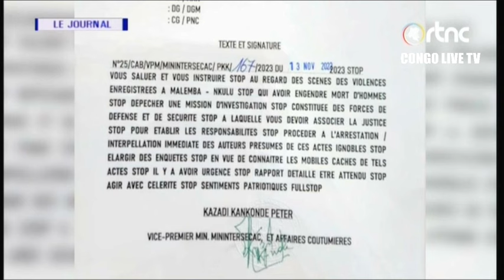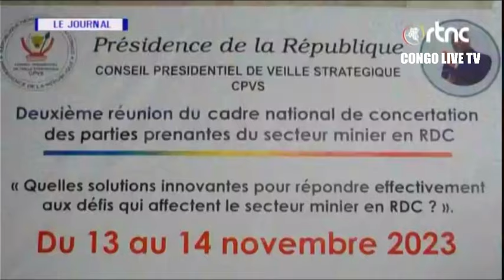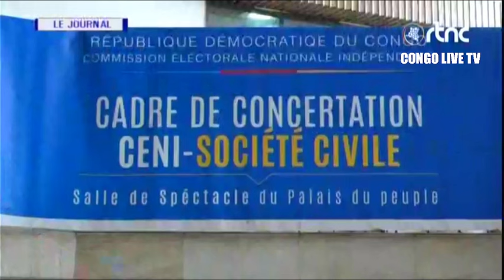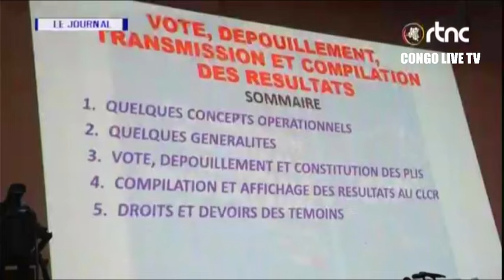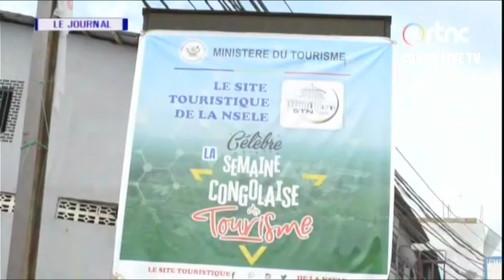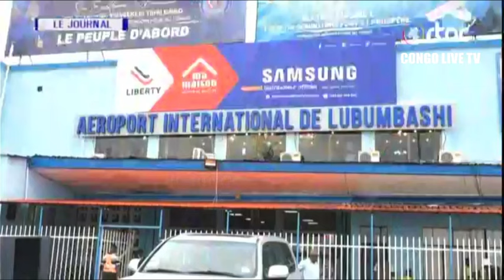🔴URGENT : SITUATION SECURITAIRE ALARMANTE A MALEMBA NKULU DES DÉCISIONS STRICTES DE PETER KAZADI